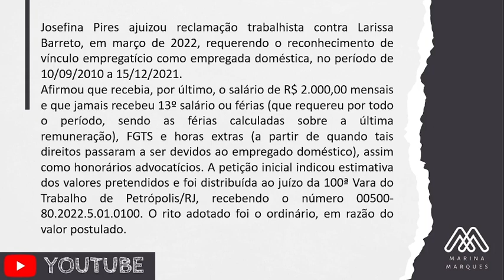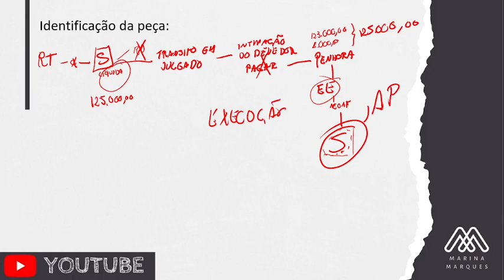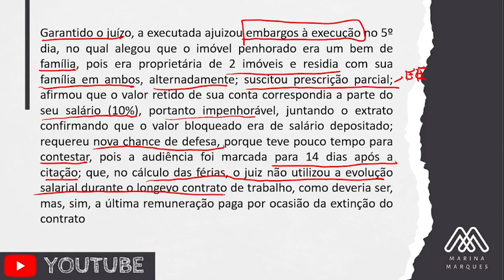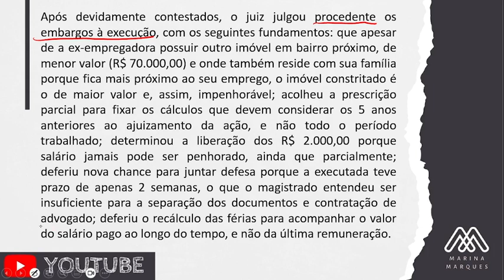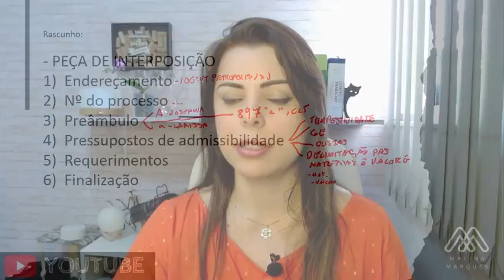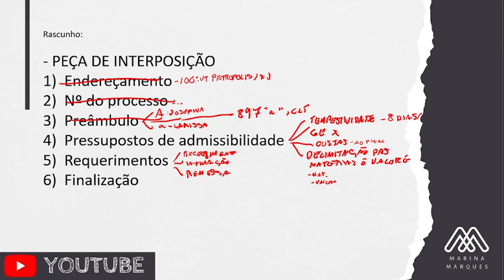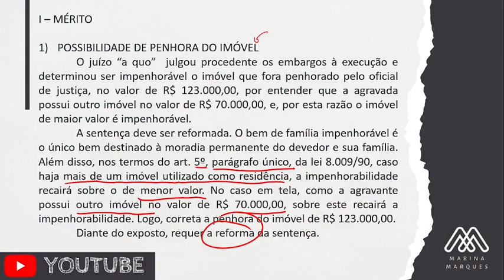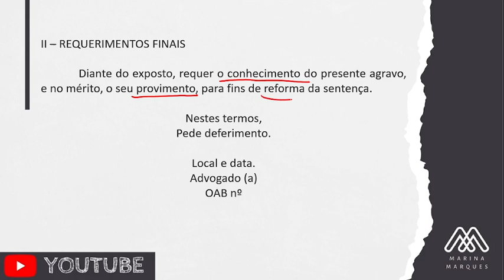38º Exame - correção da peça | AGRAVO DE PETIÇÃO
A peça cobrada em direito do trabalho no 38º Exame de Ordem foi um Agravo de Petição.
Por ser uma peça inédita, muitos candidatos tiveram dificuldade na identificação.
Neste vídeo, além da correção, apresentamos sugestão de ampliação de gabarito, ensinamos a fazer o agravo de petição, bem como a identificar corretamente a peça.

Temos um curso de Oficina de Peças. Nele você aprende a fazer todas as peças trabalhistas cobradas no Exame de Ordem.
Se sua dificuldade é com as questões, há o curso de treinamento de questões, em que o aluno aprende a responder de forma mais eficaz às questões cobreadas no exame de ordem, além de funcionar como ótima ferramenta de revisão.
Se você quer um estudo mais personalizado, temos as Aulas Individuais para a Segunda Fase em Direito do Trabalho. Funciona como uma aula particular, focada na necessidade de cada aluno de forma individualizada, com correção de peças e questões, aulas tira-dúvidas e tudo o que for necessário para a sua aprovação.

Site: prof-marina-marques.negocio.site